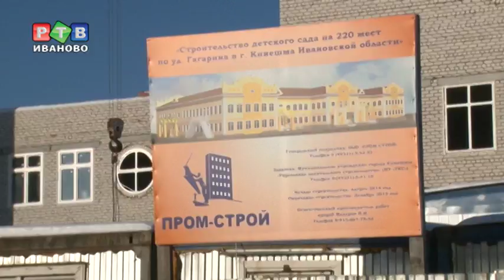В Кинешме станет на 220 детсадовцев больше